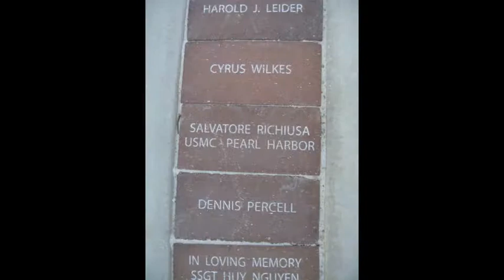Dr Tod Burnett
On 9/11/2013 College President, Tod Burnett gave us his Message in a Bottle.